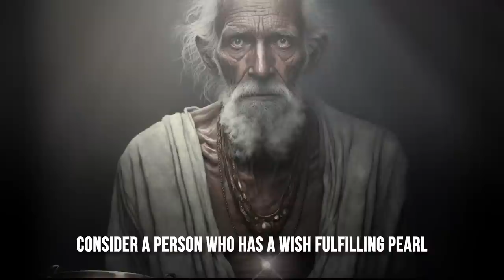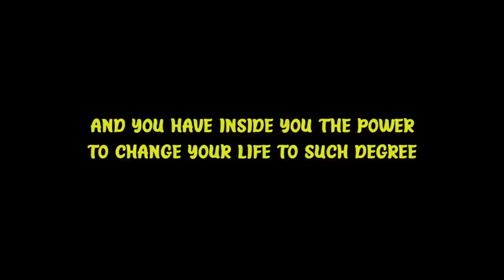A BUDDHA STORY - losing your mind (Watch Until The End)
an epic story with amazing animations, watch until the end carefully until you understand the message!

Music Search:

artlist, videoblocks

1)This video has no negative impact on the original works (It would actually be positive for them)
2)This video is also for teaching purposes.
3)It is not transformative in nature.
4)I only used bits and pieces of videos to get the point across where necessary.